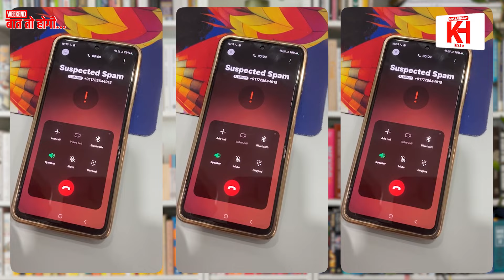BJP की कुंठा सबूत है कि Rahul Gandhi की एक और बात सच होने को है ॥ Khabarhaat